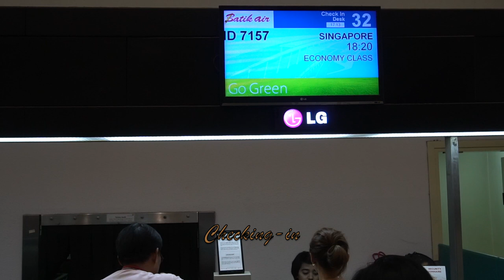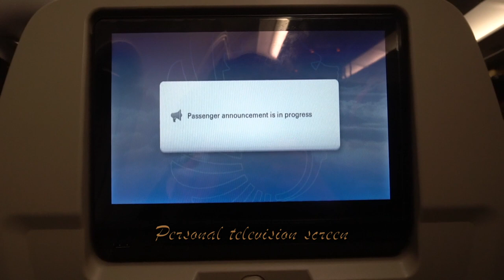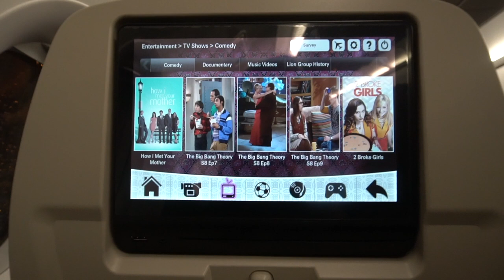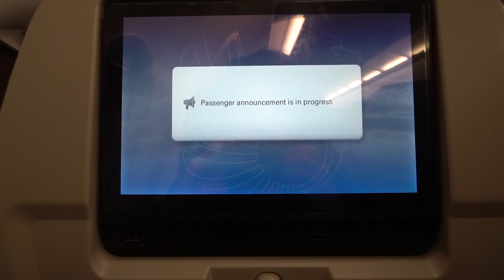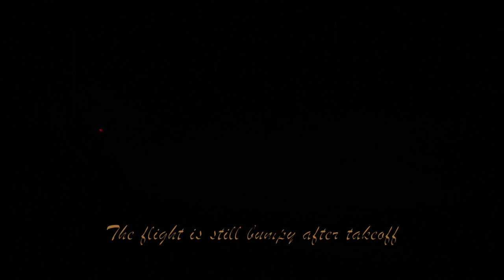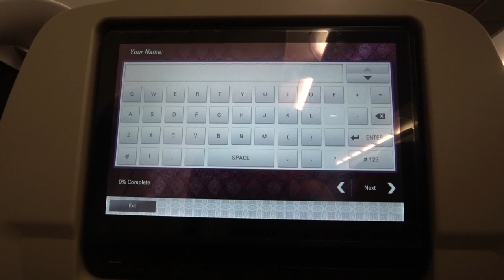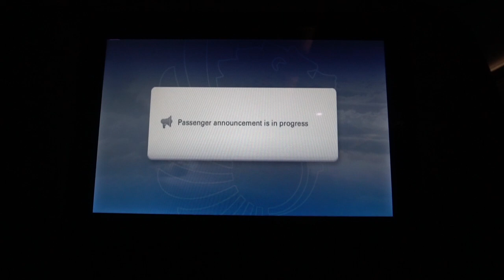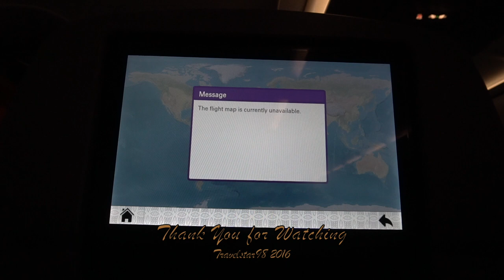🇮🇩🇸🇬 Batik Air A320 Flight Experience: ID7157 Jakarta → Singapore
A flight experience onboard Lion Group's full service airline Batik Air from Jakarta to Singapore.

The flight was delayed until it pushbacks in the wrong direction. This full service airline needs a lot of improvement such as inflight meals and inflight entertainment system choice. But at least it has a cheap fare for a full service airline alongside with Garuda Indonesia and Singapore Airlines along this route.